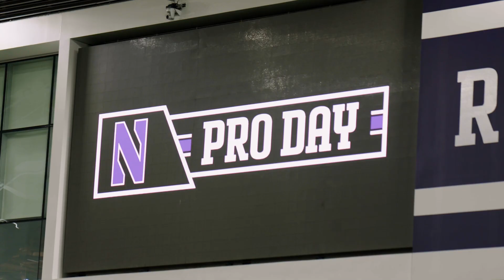Football - Inside Northwestern Football Pro Day 2023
Come behind the scenes of Northwestern Pro Day. Team Reporter Lauren Withrow chats with NFL executives from the Chicago Bears, Cincinnati Bengals and Denver Broncos, along with NFL Draft prospects Adetomiwa Adebawore and Evan Hull, to get the inside scoop.